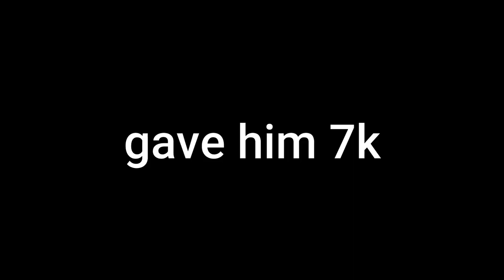Roblox Da Hood - ''run dem pockets''...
paranoiaK getting on yall soon

Follow to join my games